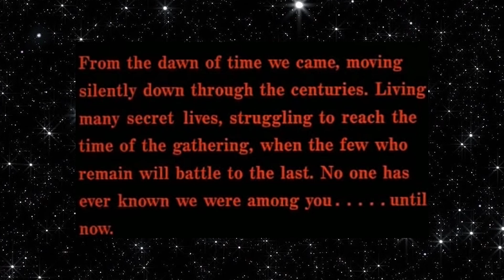HIGHLANDER: The Ultimate Cult Classic From The 1980’s?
In 1986 Russell Mulcahy's film about immortals fighting in the gathering flopped a bit at the box office. But Sean Connery, Christopher Lambert and Clancy Brown prove this Rock/Metal Queen music video epic is worth anyone's time.